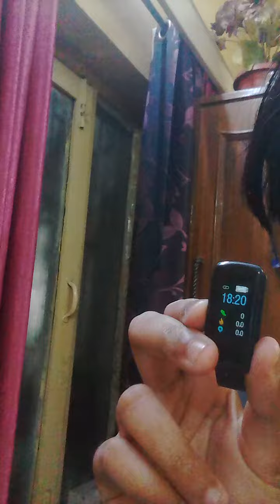welcome back to my mini vlog